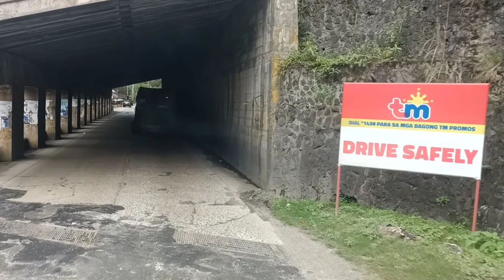trip san pedro to toguegarao city#CAT320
trip toguegarao